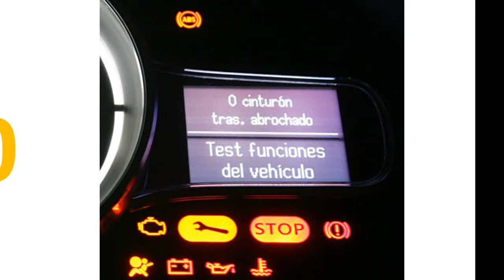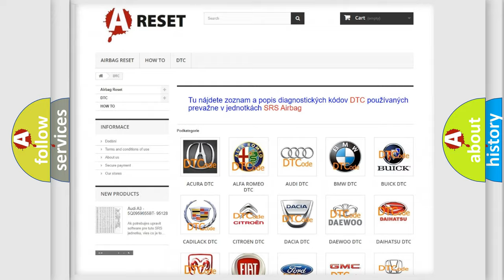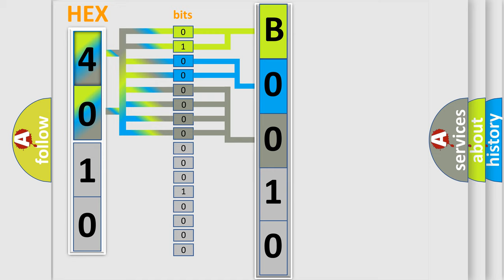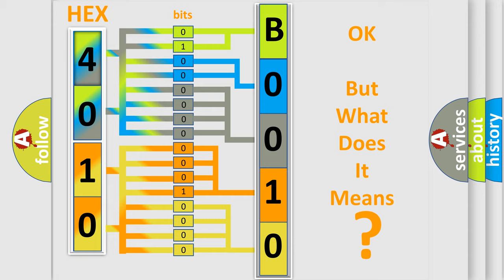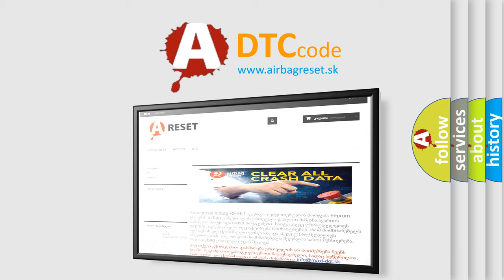DTC Lincoln B0010-13 Short Explanation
Contents:
0:21 Basic DTC analysis according to OBD2 protocol standard.
1:48 Insight into programming
2:58 A diagnostically understandable description of the Diagnostic Trouble Code
3:05 Basic error definition

Make:
Lincoln
Code:
B0010 13
Definition:
TCM Lost Communication
Description:
Cause:
Failure Type:
Circuit Open